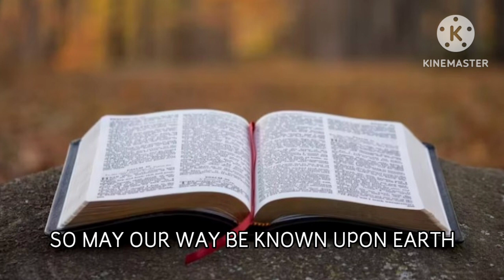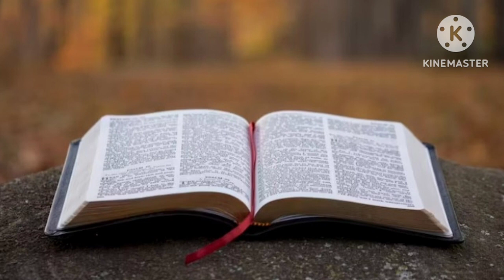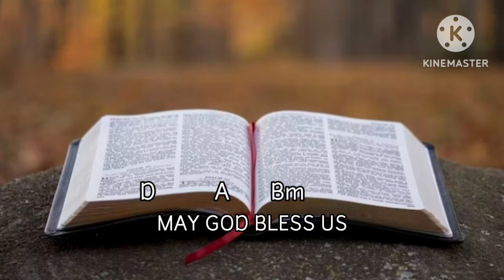PSALM 67 Responsorial Psalm "O God, let all the nations praise You" | CHANT with lyrics and chords